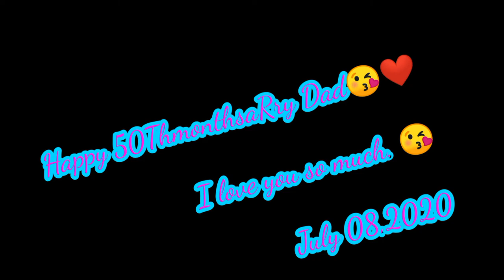First Premier Happy 50ThmonthsaRry | Marimar Benilan Channel | ProudBislog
Salamat sa lahat2x dad ng pag mamahal Effort na I pinakita mo  thankful me na umabot tau ng ganito Il0ve U😘no more MMk nah.